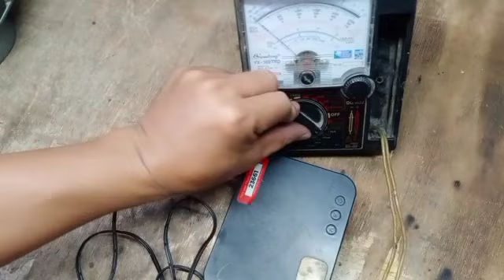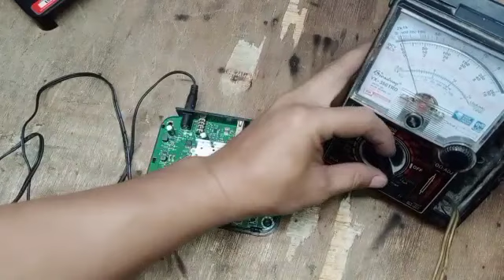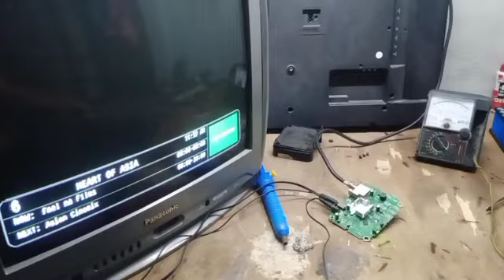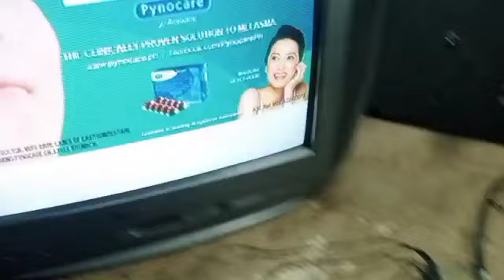TV PLUS NO POWER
HOW TO REPAIR TV PLUS NO POWER